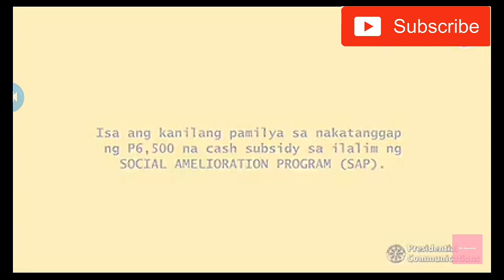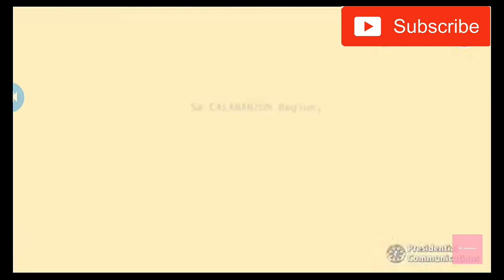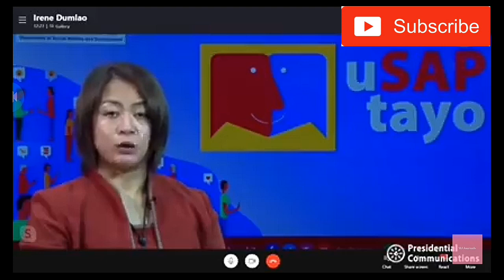Irene Dumlao nag salita na tungkol sa SAP. Second tranche update july 18 2020